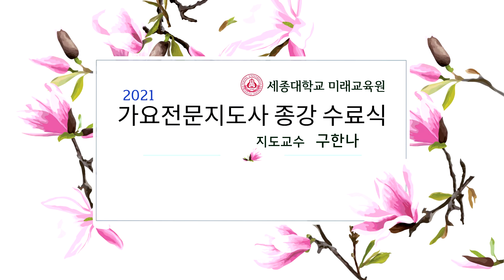가수 김이재 - 추억에 젖어 (세종대학교 2021 가요전문지도사 종강 수료식)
세종대학교 2021 가요전문지도사 종강 수료식
지도교수 구한나
2021년 7월 10일 (토) 세종대학교 학생회관 대강당